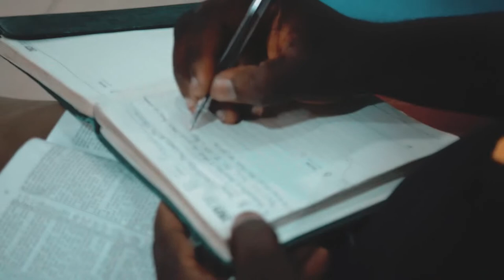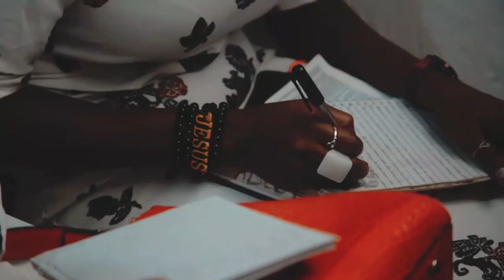UNDERSTAND LAW OF THE UNIVERSE BY PASTOR JOHN ENELAMAH